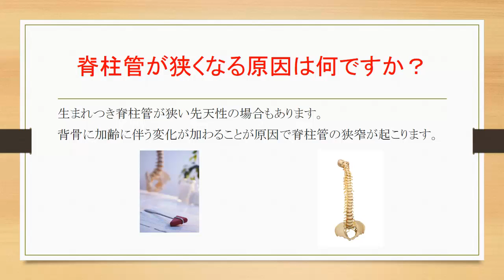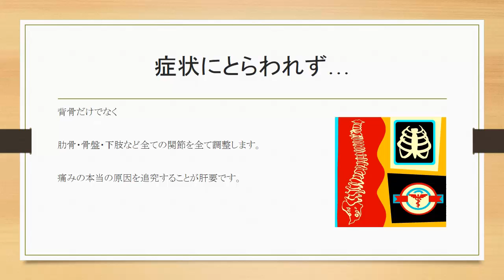神奈川県川崎市 整体腰部脊椎間狭窄症